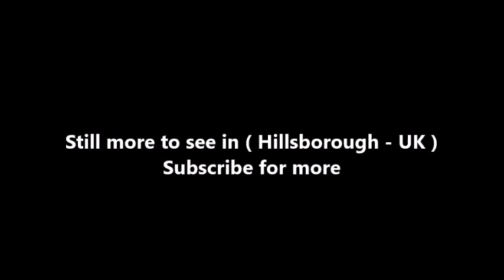Places to see in ( Hillsborough - UK )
Hillsborough is a village, townland and civil parish in County Down, Northern Ireland, situated 19 km from the city of Belfast. It is within the Lisburn and Castlereagh District Council area. A prominent feature of the east and south approaches to Hillsborough is a 5-mile wall which encloses the "Park Dam", an artificial lake, and the forest surrounding it. In 2007 Hillsborough won 3rd place in the Ulster in Bloom large village competition.

The historic centre of the village contains significant amounts of Georgian architecture. The village was originally a compact settlement hosting a regular market. More recently land to the north of the village has been developed as housing and Hillsborough has become part of the commuter belt of Belfast. In recent years townhouses and apartments have been built closer to the centre of the village, and the former civic building of Lisburn Borough Council has been converted to residential use. That building is in twentieth century neo-Georgian style. Development to the east of the village is continuing to swell Hillsborough's population. The associated settlements of Culcavy and Aghnatrisk to the north-west are also growing.

Before 1661, the townland was known as Crumlin or Cromlin (from Irish Cromghlinn, meaning 'crooked glen'). By 1661 the townland and the settlement within it had been renamed Hillsborough. It was named after Sir Arthur Hill, who built Hillsborough Fort in 1650 to command the road from Dublin to Carrickfergus. The Hill family became the Earls of Hillsborough, then Marquises of Downshire.
A prominent memorial to the 3rd Marquis of Downshire (and closely resembling Nelson's column in Trafalgar Square, London) stands to the south of the village and is visible throughout much of the surrounding area.

Hillsborough Castle a two-storey Georgian mansion, was Government House from 1924 until 1973 and is the official residence of Elizabeth II of the United Kingdom (and other royal family members) when visiting the province and the Secretary of State for Northern Ireland from 1973. Hillsborough Castle was the venue for the signing of the Anglo-Irish Agreement in 1985. Former Prime Minister Tony Blair stayed at the castle on many occasions during negotiations related to the peace process, and he hosted George W. Bush at the Castle for a one night visit in 2003

There are many interesting walks and local pubs offering delicacies to enjoy; and is home to a public forest park and lake that form the picturesque setting for the original fort residence of Lord Hillsborough. Hillsborough hosts an International Oyster Festival each year, generally September. This attracts thousands of visitors from as far away as Japan, Russia, the United States and Argentina) The festivities include boat racing, parachuting, garden fêtes, oyster eating and Guinness drinking – all in the name of fun, revelry and charity.

The historic Parish Church dedicated to Saint Malachy is one of the finest examples of Gothic Revival architecture. It was built by the 1st Marquis of Downshire between 1760 and 1774, in the hope that the church would become the cathedral of the diocese of Down. In addition to its imposing setting, it boasts two 18th century organs, a peal of ten bells and a number of works by notable craftsmen of the era, including the Colours of the County Down Battalion of Carson's Ulster Volunteers. Today it is a vibrant parish in the Church of Ireland Diocese of Down and Dromore

Hillsborough is (in somewhat exaggerated terms) said to be the birthplace of the United States – due to a disastrous meeting that took place between Benjamin Franklin and Lord Hillsborough (then the acting Secretary of State for the Colonies) in the early 1770s. They are reported to have hated each other at first sight and, on leaving three days into a week-long visit, Franklin returned home to convince the dissident colonists he represented that there was no alternative but to initiate immediate revolution. The 'Declaration of Independence' in July 1776 followed shortly after Franklin's return.

( Hillsborough - UK ) is well know as a tourist destination because of the variety of places you can enjoy while you are visiting Hillsborough . Through a series of videos we will try to show you recommended places to visit in Hillsborough - UK